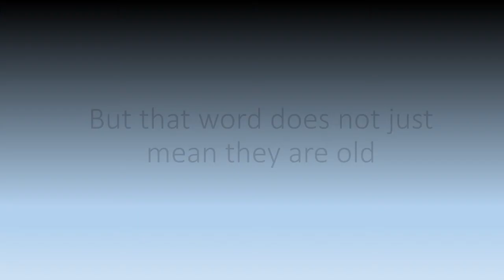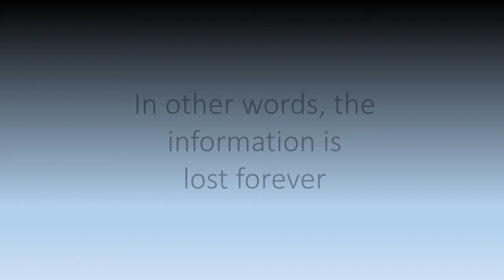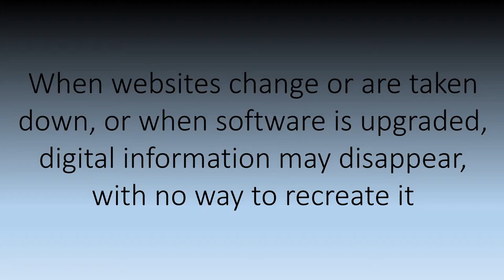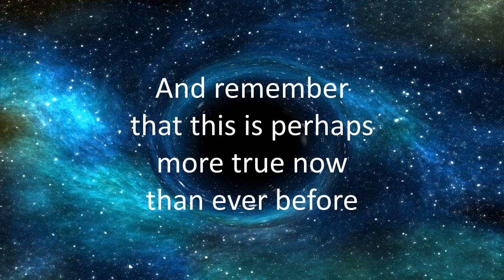PSA- The Digital Black Hole